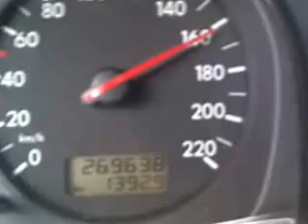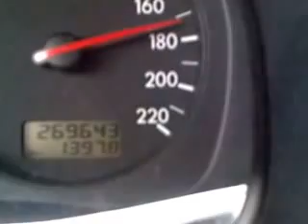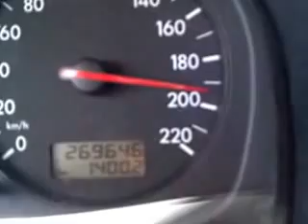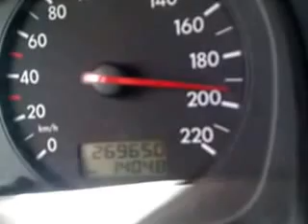Golf 4 zebra ww maroc chada ftri9 190 km/h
GOLF_4_MAROC_190_KM/H